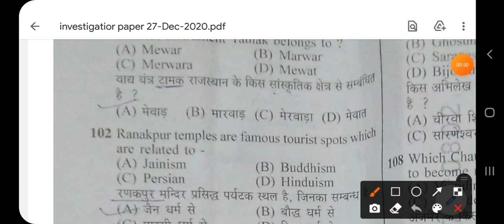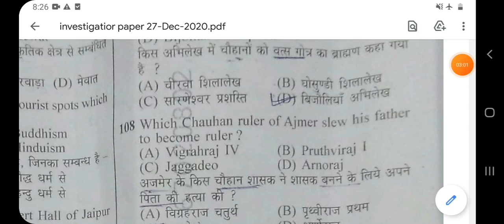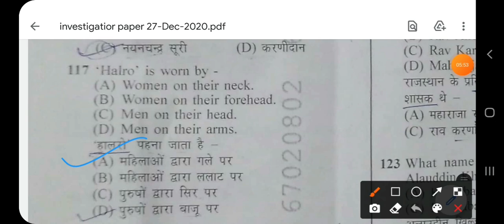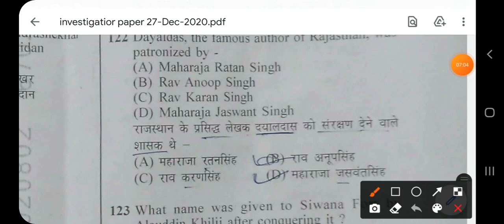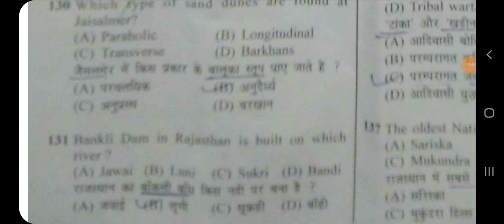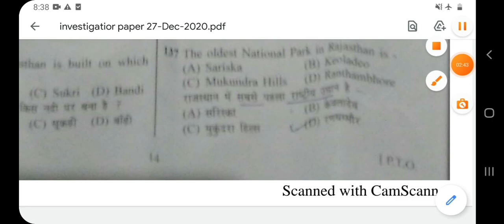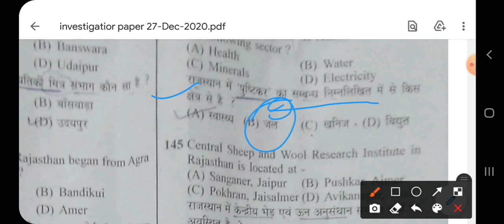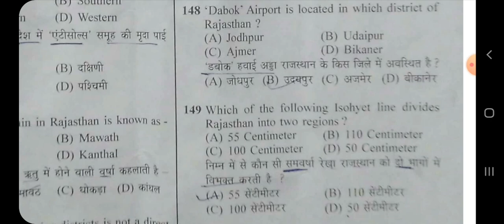RSMSSB INVESTIGATOR EXAM ANSWER KEY 27 DEC 2020 RSMSSB INVESTIGATOR QUESTION PAPER 27 DEC 2020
दोस्तो आज के इस विडियो  में Rsmssb. Investigator exam 2020 answer key का discussion करेंगे । exam date 27 दिसंबर 2020.

Ras Mains 2018 में पूछे गए अन्य PAPERS का SOLUTIONS

Paper -1 Unit - 1 History से पूछे गए प्रश्नो का सम्पूर्ण हल

Paper-1 Unit -3 से Accounting & Auditioning के part से पूछे गए प्रश्नो का सम्पूर्ण हल

Paper-1 Unit -3 से Sociology के part से पूछे गए प्रश्नो का सम्पूर्ण हल

Paper-2 Geography सेक्शन  से पूछे गए प्रश्नो का सम्पूर्ण हल

  to get more videos related Rajasthan level Exams like RAS, 1st Grade, IInd Garde, REET, पटवारी, ग्रामसेवक, RSSB LDC, High Court एलडीसी, Jr. Accountant etc.

And Get  more videos also  Center level Exams like SSC, RAILWAYS, FCI, BANK, NTPC,etc.